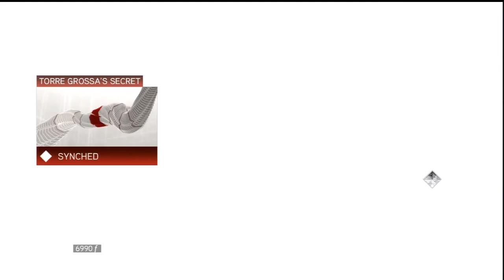Let's Play Assassin's Creed 2- Part 22- Come Out and Play